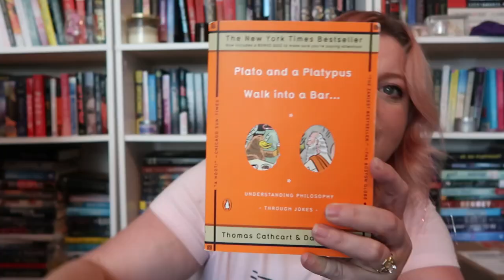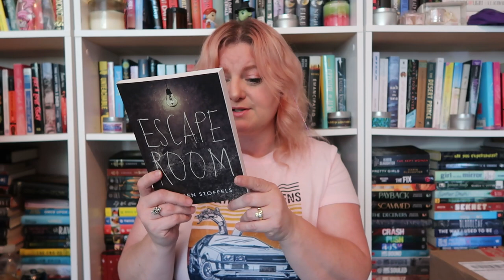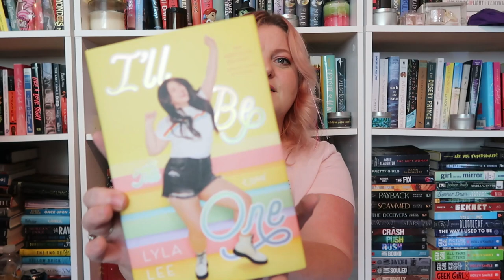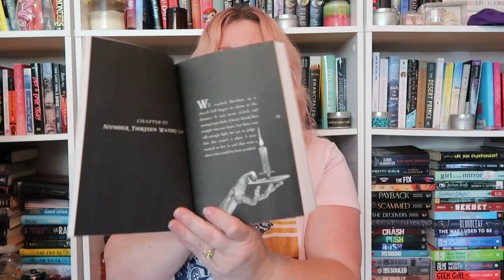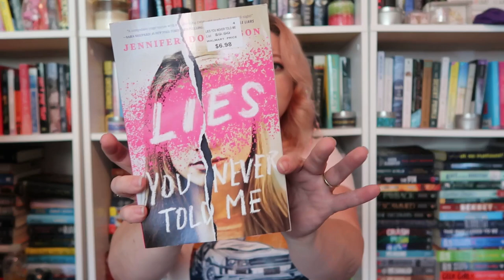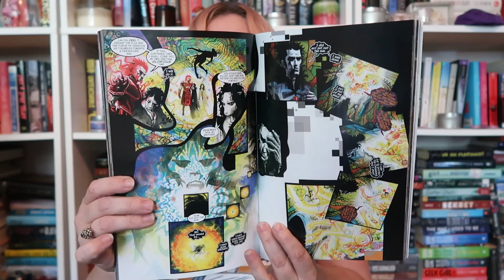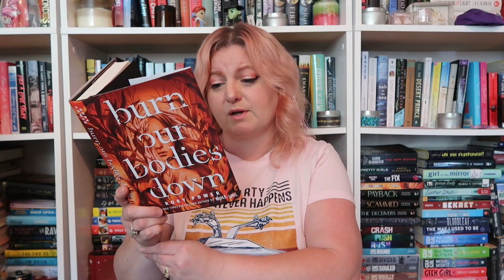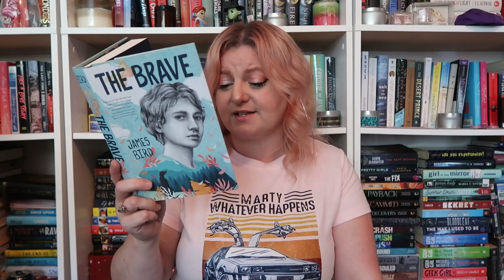Book Outlet Haul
Hey guys! It's time for another Book Outlet Haul!!!  I know how much you guys like these!  I seem to have no self control when it comes to Book Outlet and I can't exactly stay away!  Because I obviously need more books in my life, I placed yet another Book Outlet order!!!  Lol!  I just love books, and I LOVE Book Outlet!  Anyway, I hope you enjoy this video.  I love you all bunches!

Sorry that the books are not listed in this video, I may update it for later, but for right now I don't have time.

You can also check out my Einstein 6 Months Old Pupbox Unboxing while you are at it!

If you want to send me something:

Packages can be sent to:
Completely Melanie
302 Northgate Mall
Unit 15

Letters can be sent to:
Completely Melanie